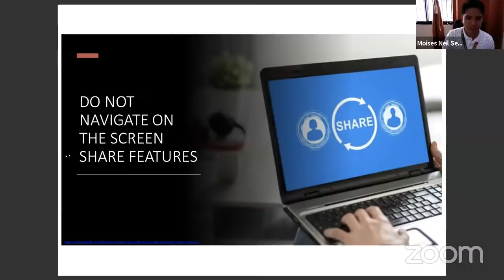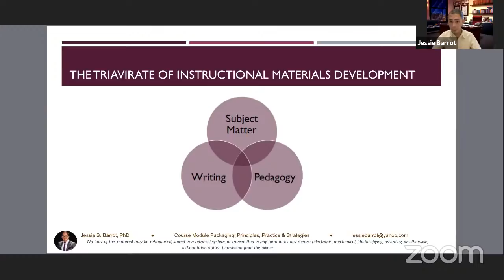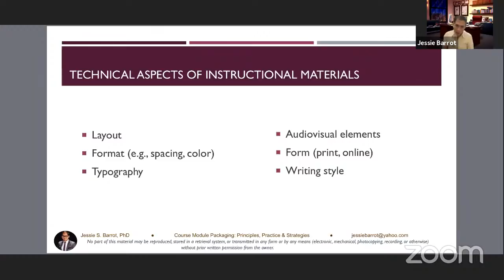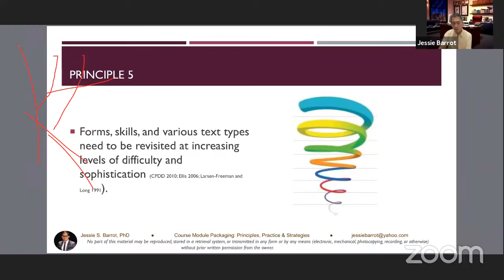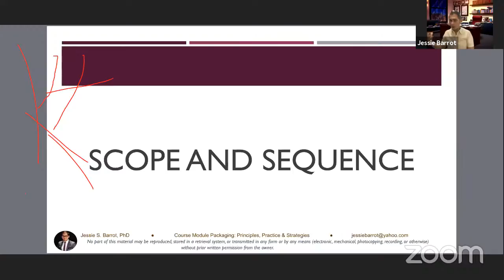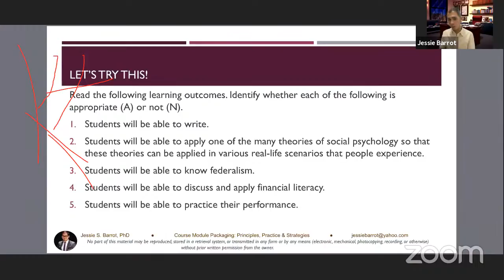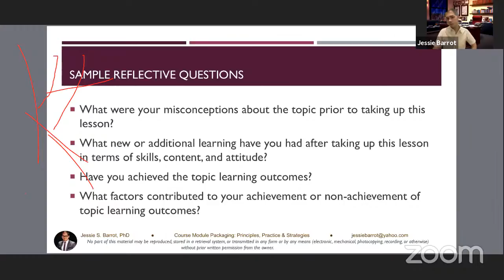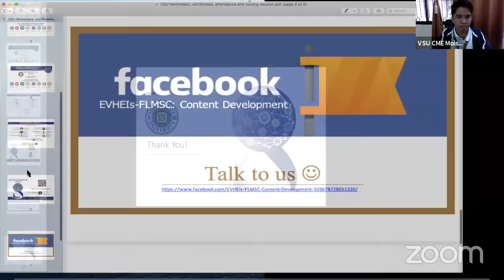WEBINAR: Course Modules Production for FL in HEIs "Course Module Editing, Formatting and Packaging"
Objective: This project aims capacitate teachers in public and private Higher Education Institutions of R08 to produce and package course modules for flexible learning delivery modes.